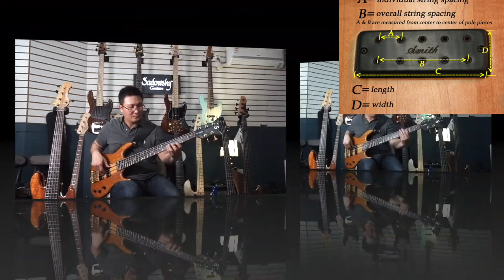베이스픽업 추천 -Bartolini, Delarno, KenSmith, Nordstrand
안녕하세요. 덕베이스입니다. 오늘은 베이스 픽업들 데모 사운드 영상을 올립니다. 대표적인 하이엔드 회사들은 모두 커스텀 된 픽업들을 사용하는데. 많은 브랜드가 있지만 가장 많이 사용하는 픽업 회사들의 숍바/험버커 5현 픽업들을 소개합니다.

MTD는 바톨리니, 휴면 베이스는 델라노, 알파베이스는 노드스트리랜드, 켄스미스는 켄스미스 픽업을 사용하고 있습니다. 하이엔드 베이스들마다 다 제작과정도 다르고 픽업도 다르기 때문에 비교해서 보면 좋은 자료가 될 것 같아서 모아서 편집했습니다.